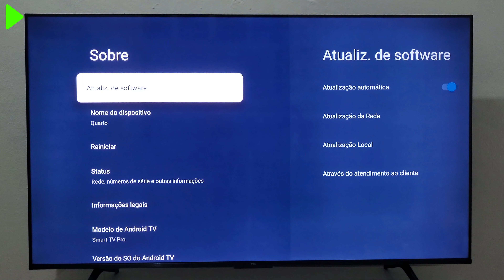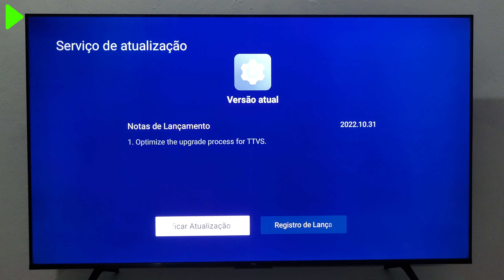Como atualizar Smart TV TCL atualizado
✅ Atualizar o software da Smart TV tcl bem rápido, Veja neste tutorial como atualizar o software da smart tv tcl desativar e ativar atualização automática.

✅ ENTRE PARA O GRUPO DE ESPERA DO CURSO CAMTASIA DE DEIVISSON COSTÀ

✅ AJUDE A REALIZAR MEU SONHO?
FAÇA UMA DOAÇÃO PARA A COMPRA DO MEU APARTAMENTO ISSO VAI ME AJUDAR NA CRIAÇÃO DOS MEUS FILHOS. ELES SÃO TUDO PRA MIM.
obgd ❤🧡💛💚💙💜🤎🖤

✅ Quer aprender a cortar cabelo e ganhar dinheiro de verdade?

Imagine ganhar no mínimo R$ 100 por dia cortando apenas 5 cabelos! Com cortes de cabelo custando entre R$ 20 e R$ 35, você pode faturar facilmente mais de R$ 4.500 por mês, e isso só trabalhando algumas horas por dia.

E tem mais! Além de abrir sua própria barbearia e começar a ganhar dinheiro, você também pode criar um canal no YouTube, mostrando suas técnicas e dicas. Isso não só pode gerar renda extra com o AdSense, mas também abrir portas para a venda de cursos online. Com o Curso Barbeiro Pro, você aprende a cortar cabelo de forma prática e profissional.

Não perca essa oportunidade de transformar seu futuro! Clique no link agora e comece a sua jornada para se tornar um barbeiro de sucesso!